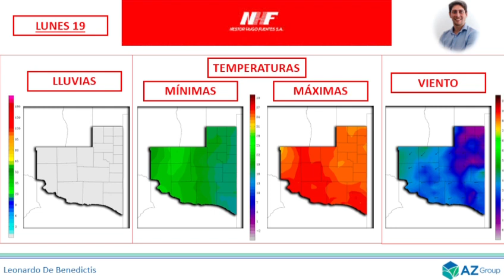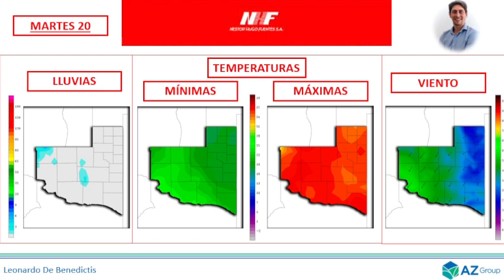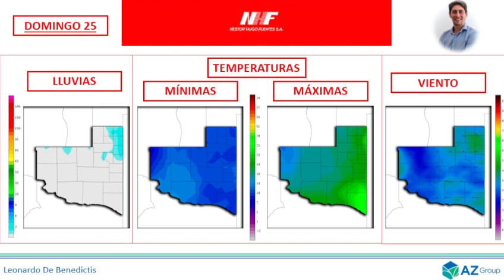Clima en La Pampa esta semana